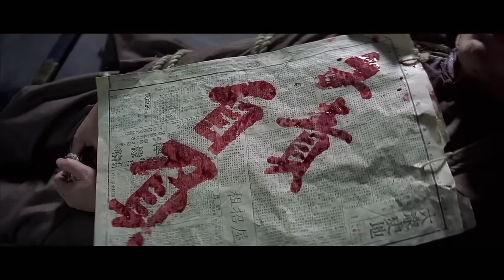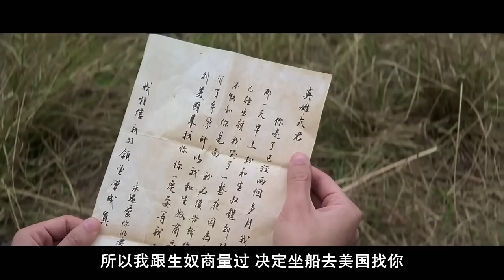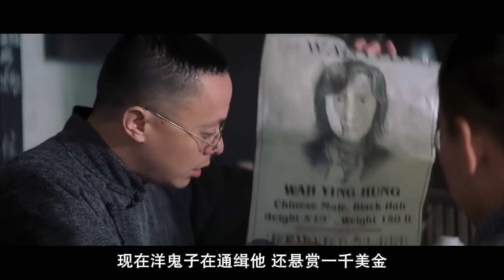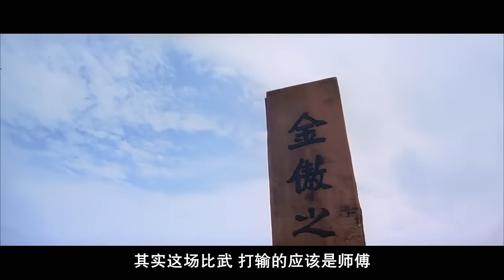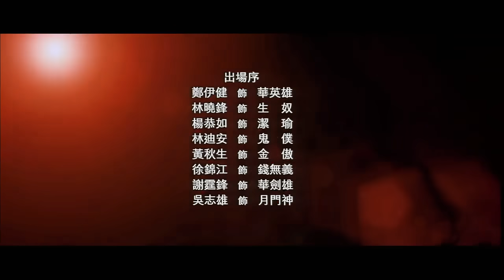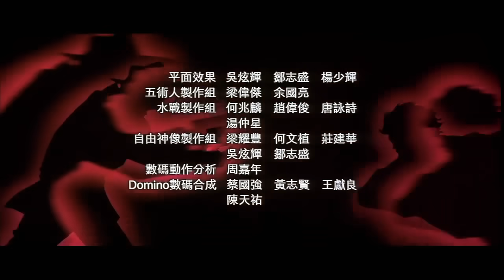中华英雄 粤语中字